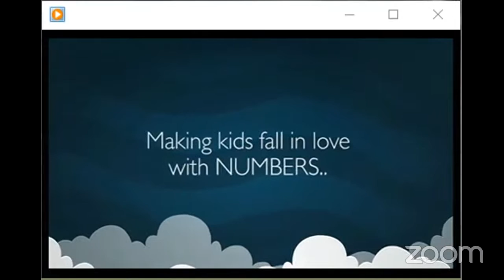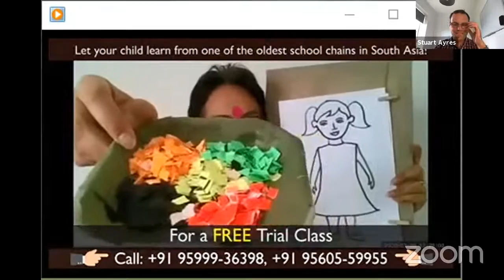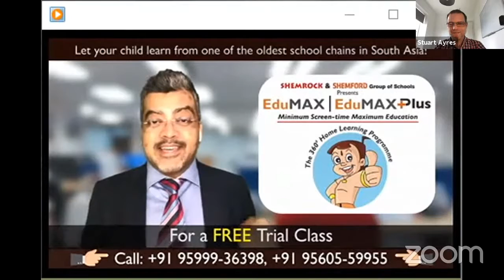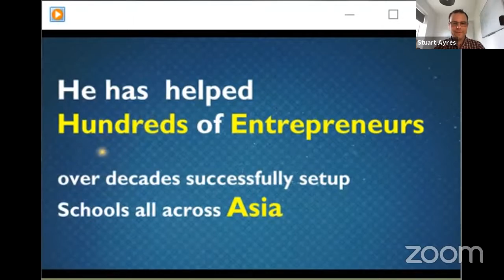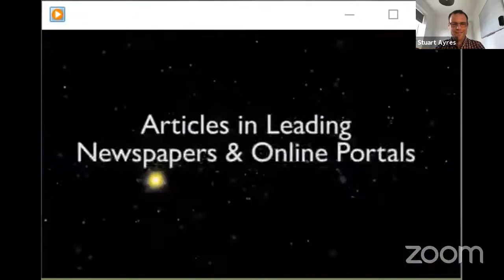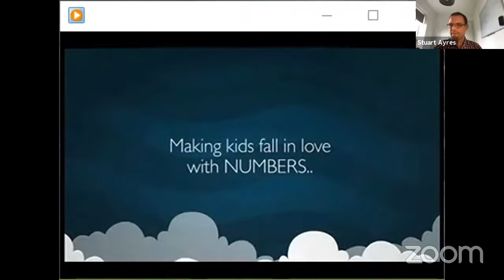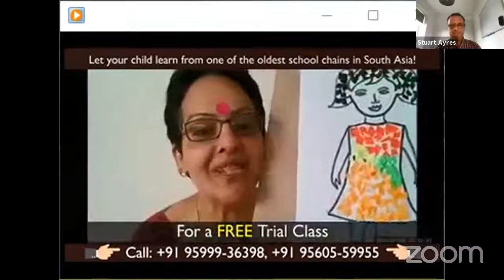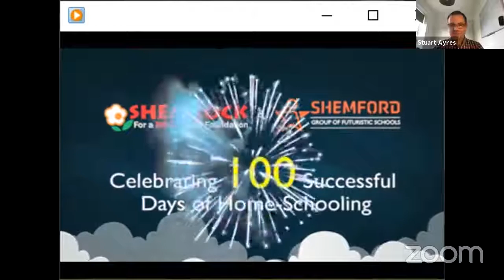"Teaching & Parenting in the Covid Era"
Part 3 of the International Panel of "EduTalks with Amol Sir"
👉What is the impact of Covid-19 on the Role of Parents & Teachers?
👉 How can Parents & Teachers ensure that the impact of the lockdown of schools is minimized on children?
👉 What role should Technology play in this new normal?
👉 How will schooling, teaching and learning change post Covid-19?